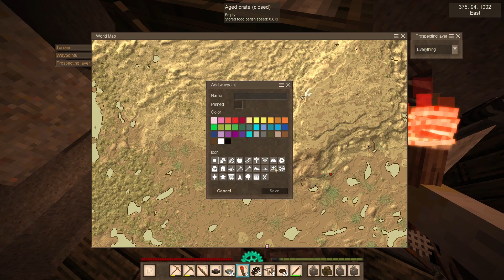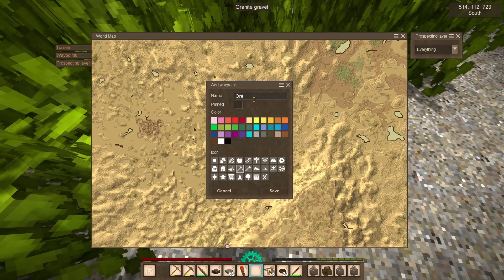Vintage Story (v1.19.7) Season1 Part:05 (No Commentary)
This is Vintage Story there are a few mods added to it the current version I am running is
v1.19.7 the mods I'm running during this playthrough this is a permadeath playthrough ones when I die I will end this series of vintage story
Modlist
ACulinaryArtillery
A like or a comment on the video will also help out since it will tell me that people want to see more of what i do.